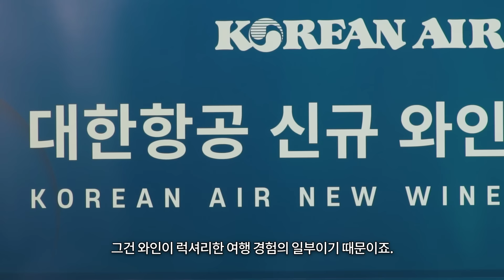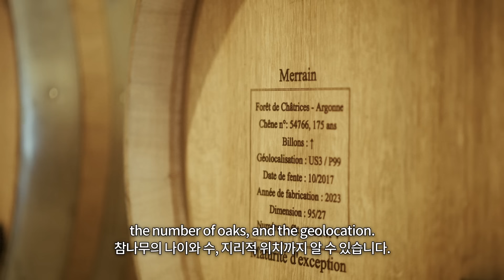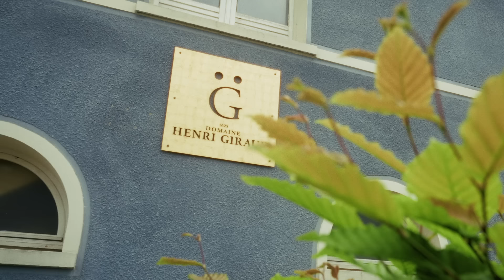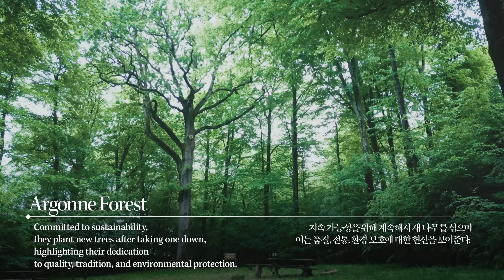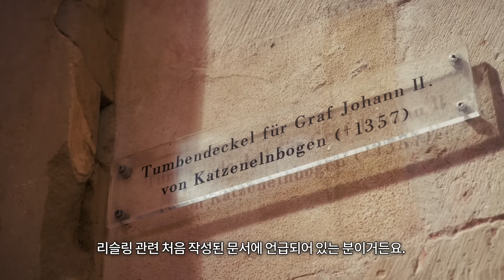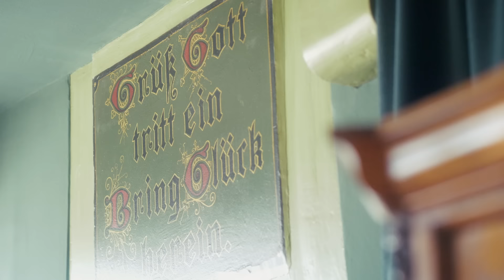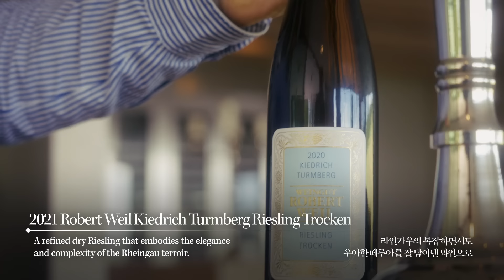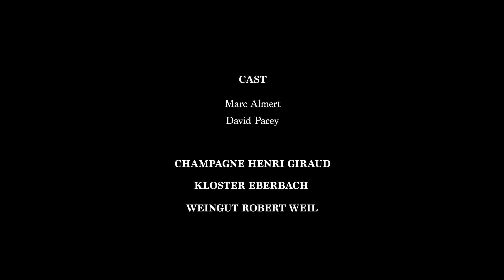마크알머트와 함께하는 대한항공 와인 기행 [유럽편] // Wine Journey with Sommelier Champion Marc Almert [Europe Episode]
대한항공의 기내 영상 시리즈 [In-Flight Wine Club], 두번째 에피소드에서 유럽으로 와인 여행을 시작합니다! ✨🍾 이번 여정에서는 독일의 리슬링과 프랑스의 샴페인 세계로 떠납니다. 대한항공 기내 와인 리스트 선정에 참여한 세계적인 소믈리에 마크 알머트와 함께, 유럽 와인의 진수를 경험해보세요!

Experience the second episode of Korean Air's in-flight video series, [In-Flight Wine Club], as we embark on a wine journey through Europe! ✨🍾 This time, we explore the world of German Riesling and French Champagne. Join world-renowned sommelier Marc Almert, who contributed to the Korean Air in-flight wine list, and discover the essence of European wines!

大韓航空の機内映像シリーズ[In-Flight Wine Club]、第2回目はヨーロッパへのワインの旅が始まります！✨🍾 今回の旅はドイツのリースリングとフランスのシャンパンの世界へ。大韓航空の機内ワインリストの選定に参加した世界的なソムリエのマーク・アルマートと一緒に、ヨーロッパのワインをご堪能ください！